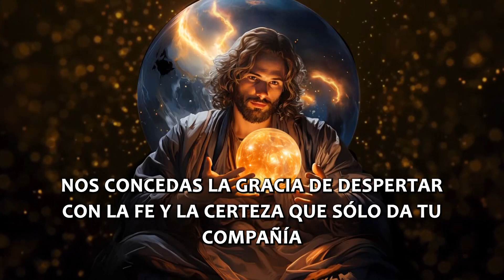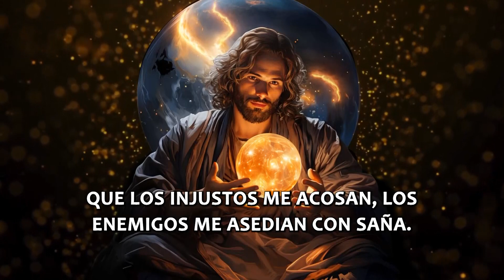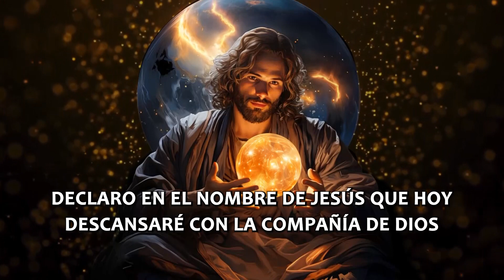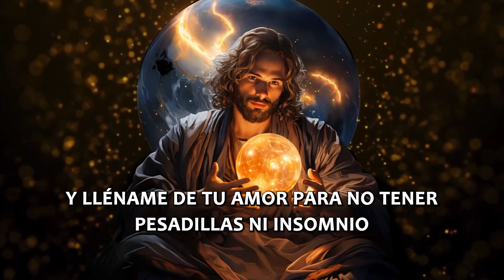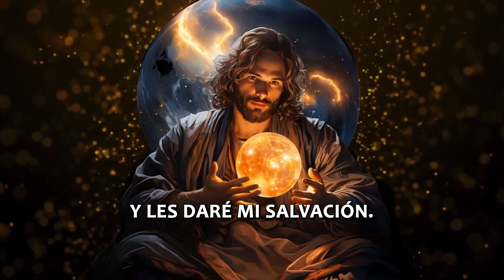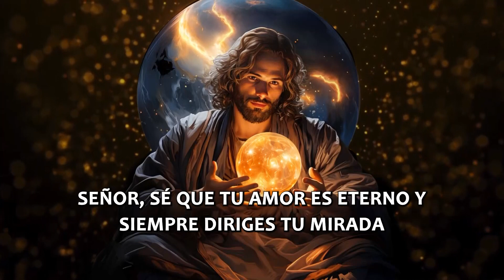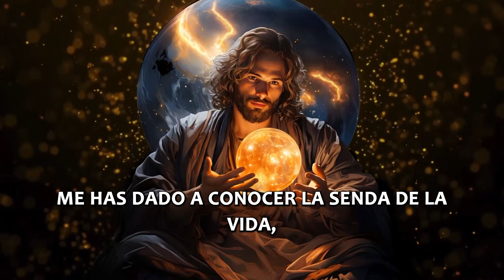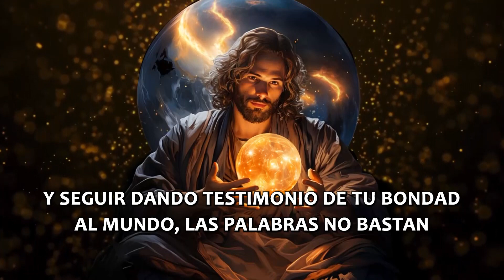Oración para Dormir, El que habita al abrigo del Altísimo Morará bajo la sombra del Omnipotente